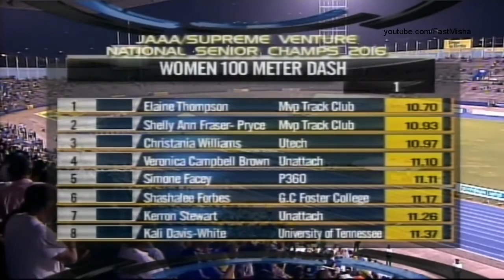63 Elaine Thompson 10 70 wins 100m Final Jamaica Olympic Trials 2016